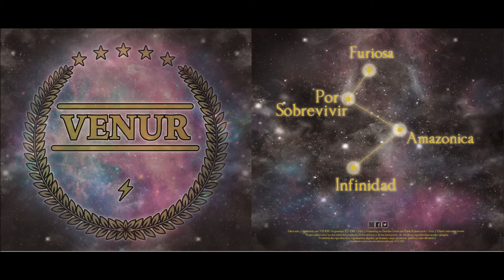Venur. Ep (2019)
Artista: Venur
integrantes:
Vanessa del Castillo- Voz
Jonathan Cabral- Guitarra
Federico Maggiori- Bajo
Leandro Cher- Bateria

Sello: Independiente
Año: 2019

00:01- Furiosa
03:14- Por sobrevivir
07:45- Amazónica
11:03- Infinidad

Grabado íntegramente por Venur
Mezclado y masterizado por Pablo Rabinovich en Estudio Orion